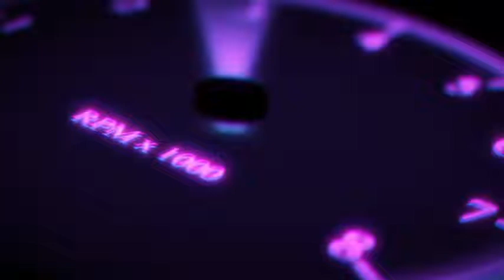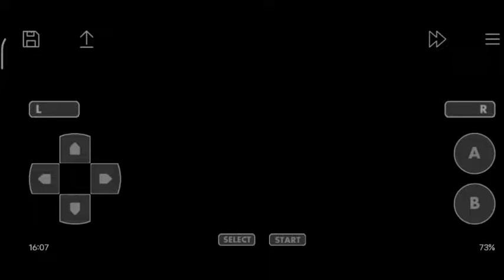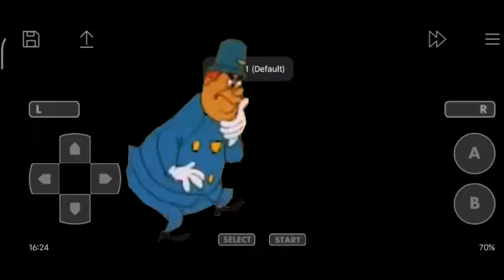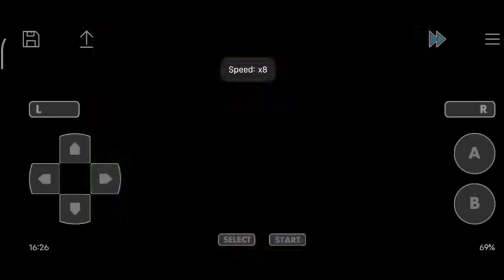Sonic Advance 1 (*REBOBINADO*) - #03 - BATALHAS ATÉ O FIM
Inside Outside Go Sonic!
Issai Gassai Yes Sonic!